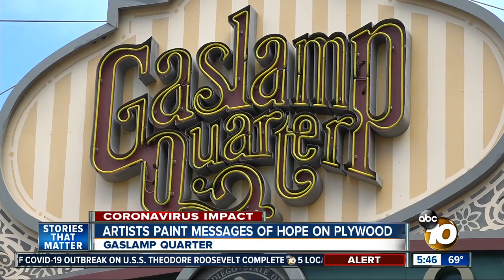Artists paint murals downtown